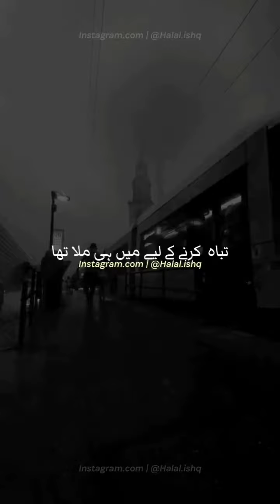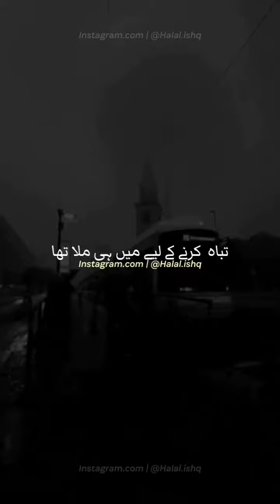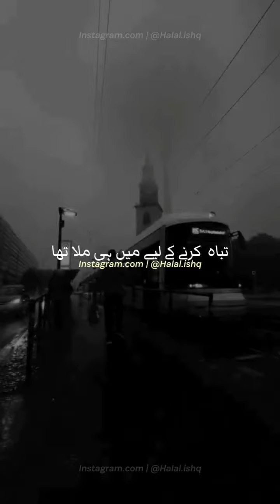Aisa nahin tha Munh Se Bachana Nahin Chahta tha